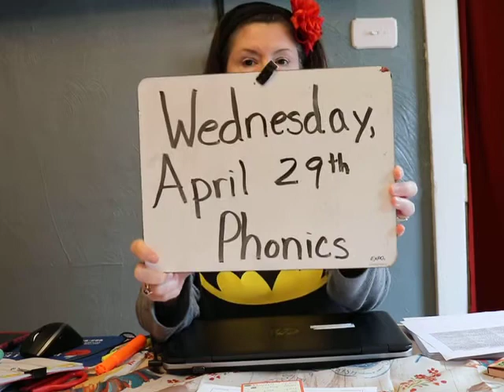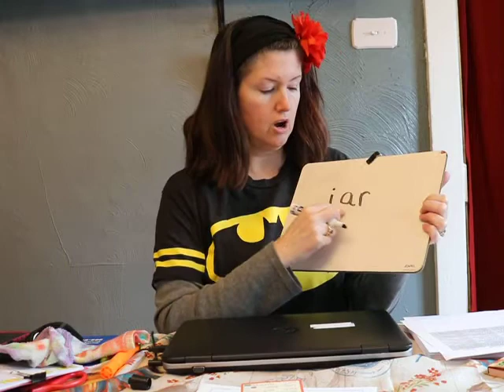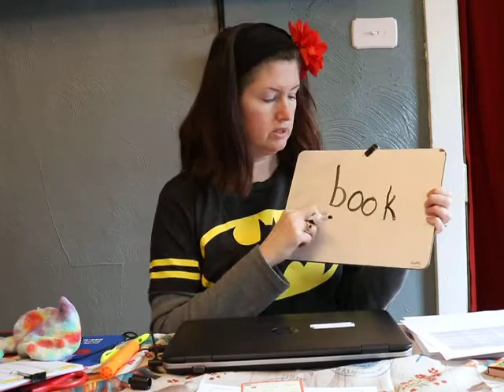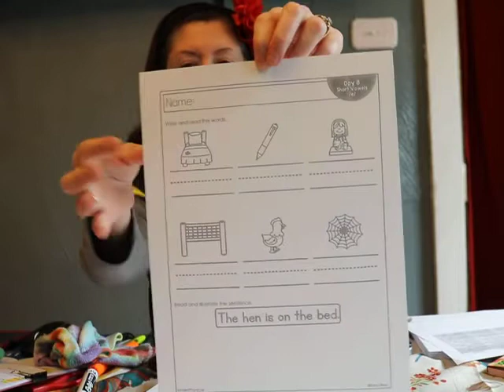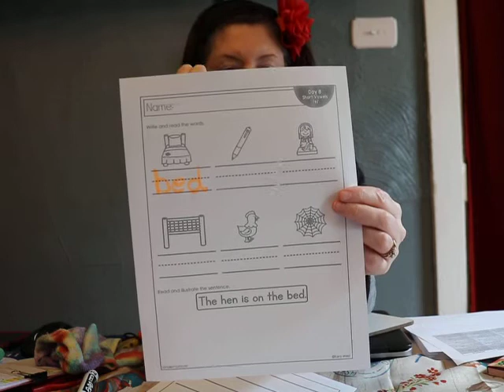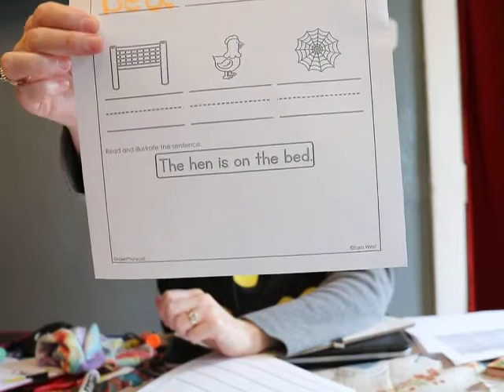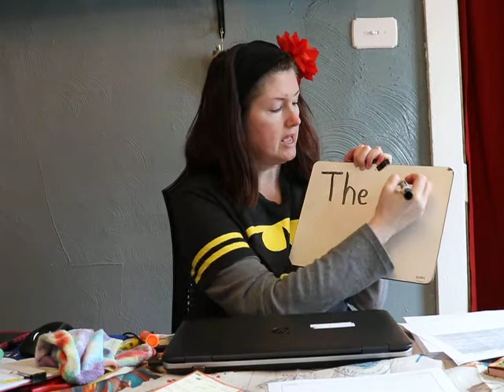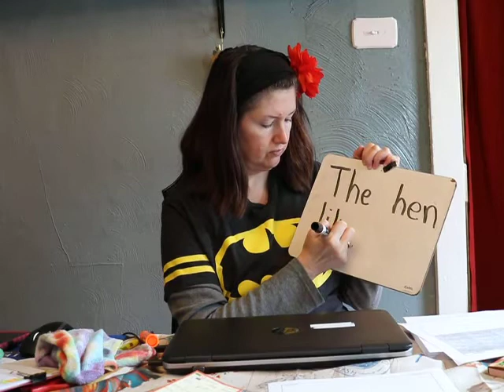Kindergarten Phonics/Writing For Wednesday, April 28th, 2020.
Mrs. Skinner teaches a phonics/writing lesson for Kindergarten.